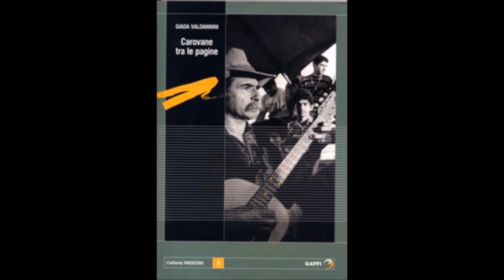Carovane tra le pagine di Giada Valdannini ( 1 parte )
Te lo faccio vedere chi sono io!
Di Gianni Elsner Con Simone Conte e Federico Ghilardi
Radio FM 106,3
Trasmissione 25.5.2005 con Giada Valdannini